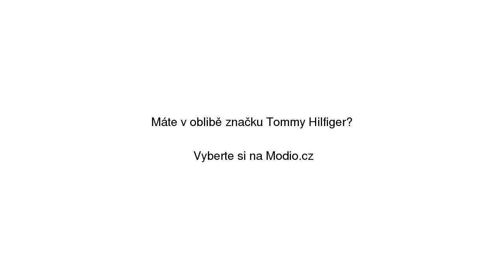TOMMY HILFIGER Svetr 'TH ESSENTIAL V-NK SWTR' nefritová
TOMMY HILFIGER Svetr 'TH ESSENTIAL V-NK SWTR' nefritová se slevou 45% na Modio.cz. Dámský svetr Tommy Hilfiger Modio.cz - módní inspirace i možnost nákupu online.